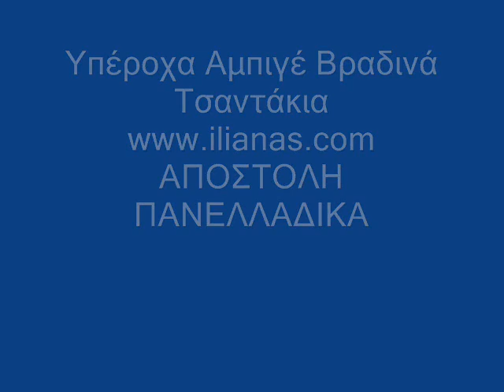ΤΣΑΝΤΕΣ ΑΘΗΝΑ | ilianas.com | TSANTES ΑΤΗΙΝΑ| Τσάντες Αθήνα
ΑΠΟΣΤΟΛΗ ΠΑΝΕΛΛΑΔΙΚΑ Υπέροχες Βραδινές Τσάντες σε πολύ προσιτές τιμές!

ΤΣΑΝΤΑΚΙΑ 4